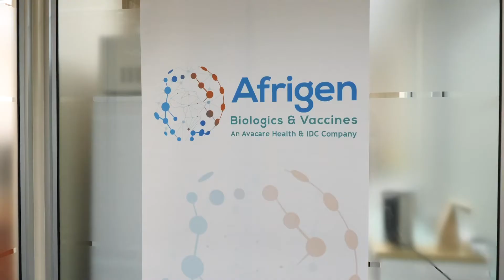Cape Health Tech - the Afrigen Story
Cape Town and the Western Cape - The Health Tech Hub of Africa